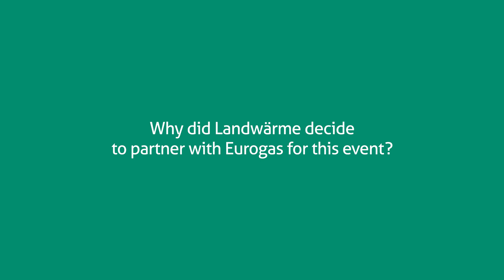Landwärme on their Partnership with Eurogas for our Annual Conference 2024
We asked Landwärme's CEO Zoltan Elek about his company, the importance of biomethane for achieving European climate targets, and their reasoning for partnering with Eurogas for this event.